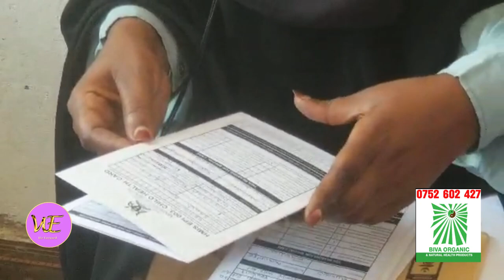Tenge Tenge's Father Has Come out To Condemn This Insulting His Son